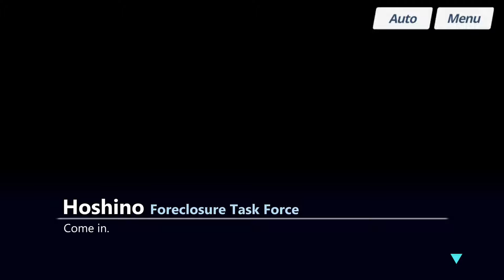I get to sleep, you get to cuddle. | A Blue Archive Short Story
Goodnight Sensei.

♪ ブルーアーカイブ Blue Archive OST 37. Aira
♪ ブルーアーカイブ Blue Archive OST 10. Romantic Smile
♪ ブルーアーカイブ Blue Archive OST 70. Black Suit

• Important note:
The following video is not entirely accurate compare to the actual game of Blue Archive and their story of dialogue, only few sound effects are partly borrowed from the game and the following video is a fan produced. If you enjoyed this video please give it a ♡, as it helps and motivates me to make more videos like these in the future. love ya lots. ⚘

ー Regards, Koto-sama